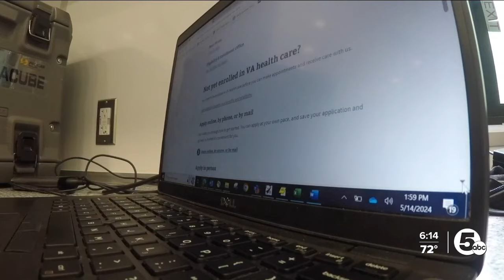EXAM ROOM ON WHEELS: Cleveland VA seeks out veterans to deliver healthcare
There are roughly 134,000 veterans in Northeast Ohio. They don’t all choose and aren't always able to make their health a top priority.